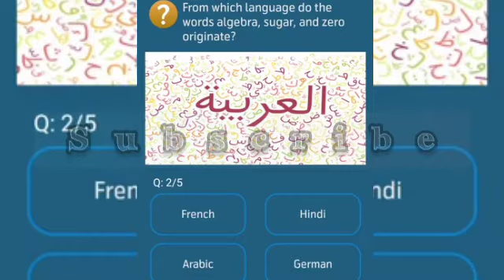From which language do the words algebra, sugar, and zero originate?